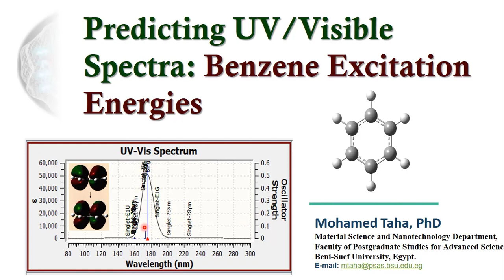05 | Predicting UV-Visible Spectra: Trailer